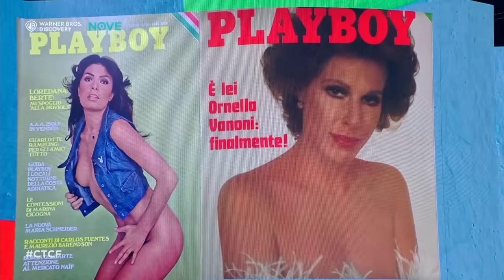Che tempo che fa | Ornella Vanoni, Loredana Bertè e Mara Maionchi di nuovo insieme